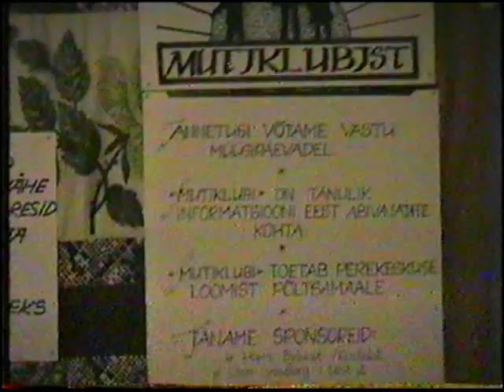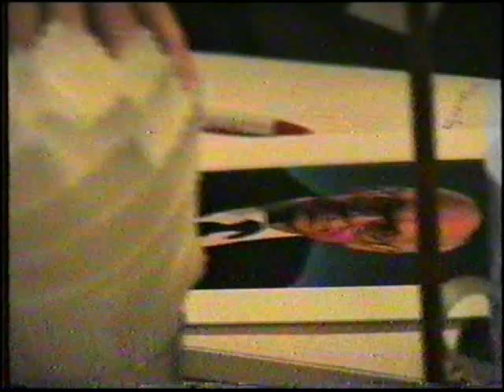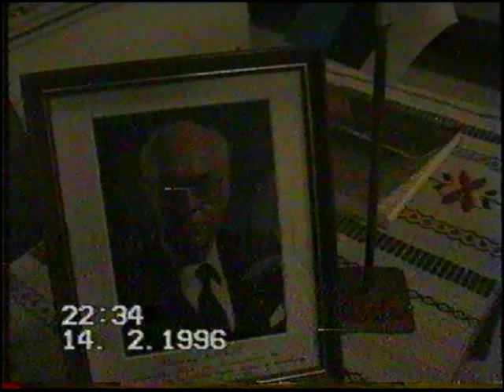1996 PRESIDENT LENNART MERI PÕLTSAMAAL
LOSSIHOOVIS ja MUTIKLUBIS